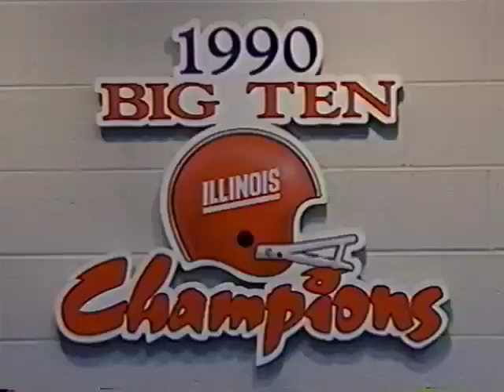1992 Illini football motivational videos - part 4 of 6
Pre-game video shown to us prior to the 1992 Iowa game. Which we lost.